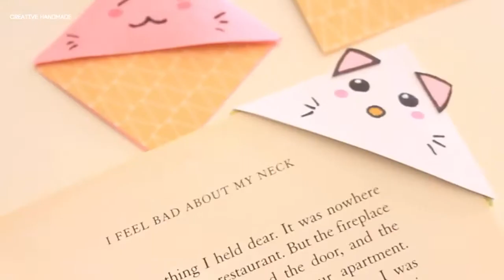Hướng dẫn làm đánh dấu trang sách siêu kawaii | Creative Handmade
Các bạn đang xem: Hướng dẫn làm đánh dấu trang sách siêu kawaii